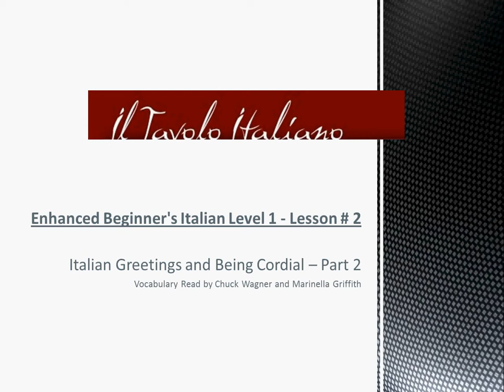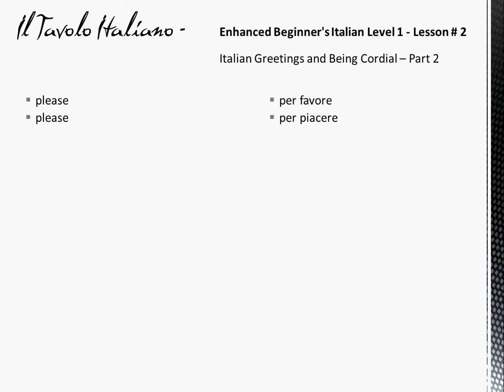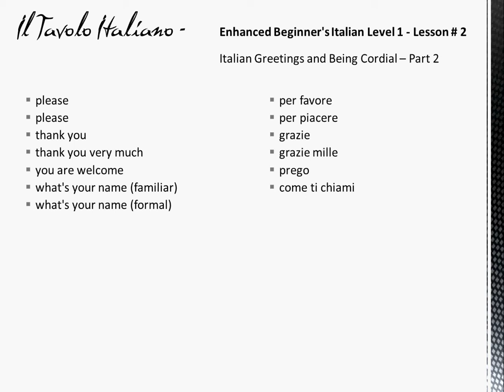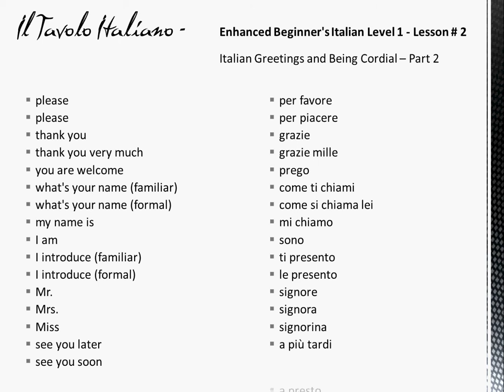Learning to speak Italian_interactive vocabulary_greetings and being cordial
Il Tavolo Italian (The Italian Table) is proud to introduce our new line of interactive Italian vocabulary videos which give you an opportunity to repeat the words and another opportunity to see if you know the words in Italian after the English equivalent is spoken. All Italian vocabulary on these videos are read by native Italians. This is all a part (just a small part) of the new enhanced beginners course found at;
This particular vocabulary is on greetings and being cordial 2